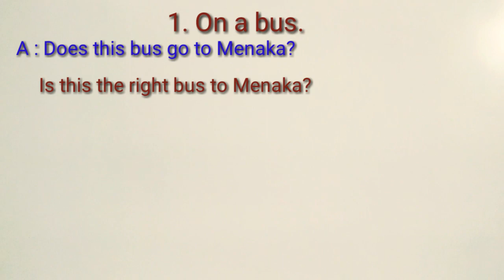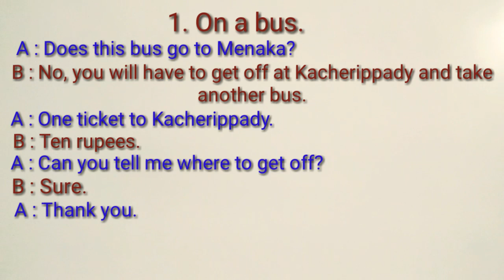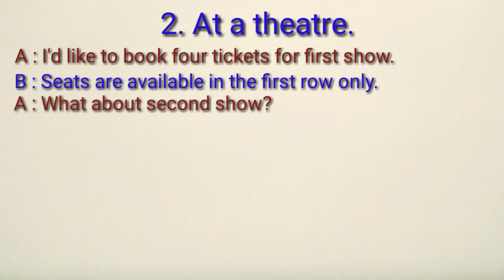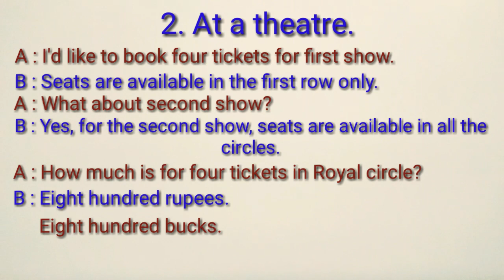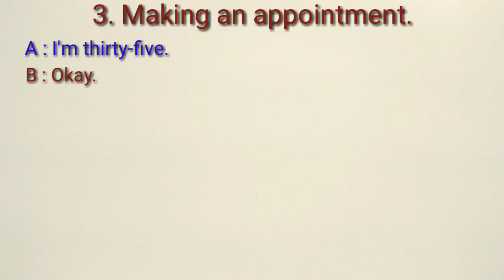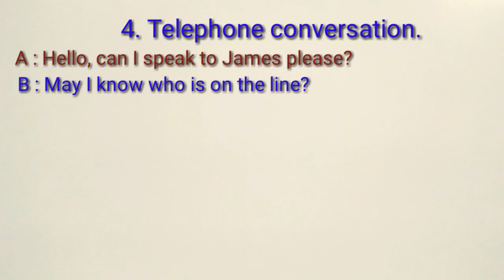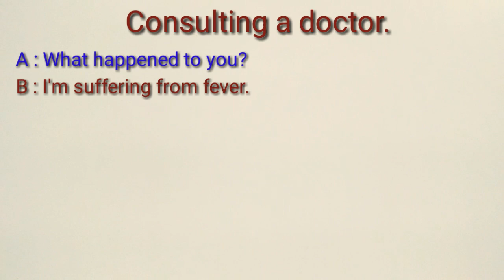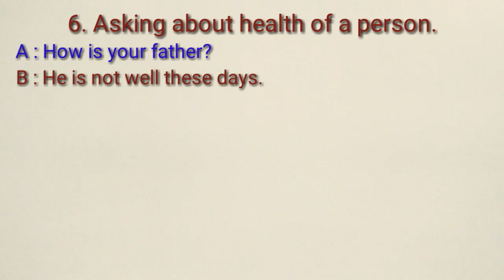Spoken Englishin in Malayalam | Situational Conversations online spoken English | Class 46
We will make you speak English in 50 days.

Class 41 - Conjunction Part 4 - In spite of | Despite | So that | So... that...